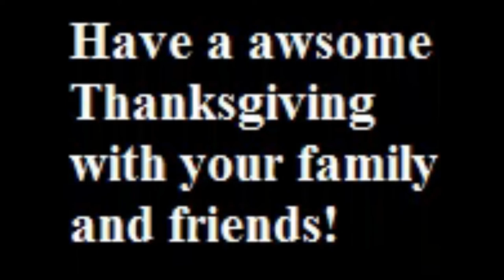[OLD] Let's play N64 Banjo Kazooie #2 - Let's play with The Fake Item Box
Finally playing a world.